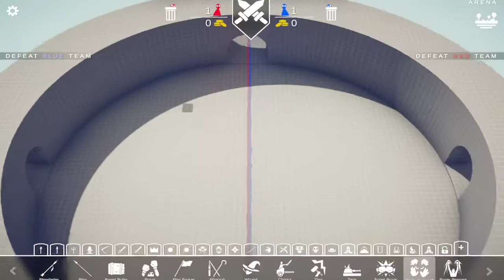TABS: Katar Wielder Vs Every Unit (Same Price)